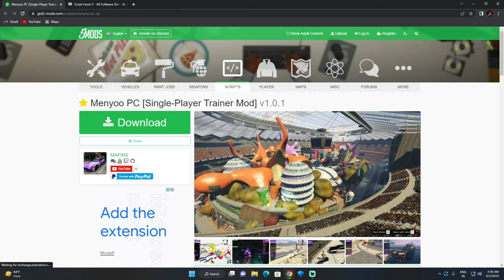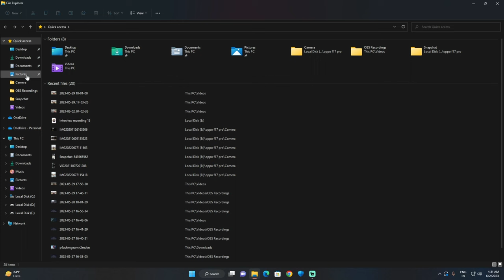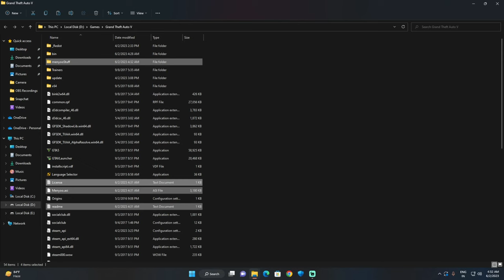Enable Speedometer In GTA 5 | How To Add Speedometer In GTA 5 | Install Speedometer In Just 4 min!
Learn how to quickly enable the speedometer feature in GTA 5! Follow our simple steps and experience the thrill of monitoring your velocity as you tear through the streets of Los Santos. Enhance your driving skills and dominate the virtual roads in this short tutorial video. Get ready to race with precision and style

File Links 🔗👇

1. MenyooMod

2. ScriptHookV